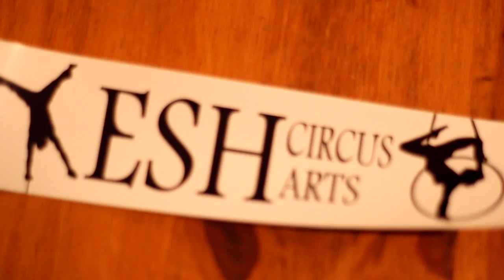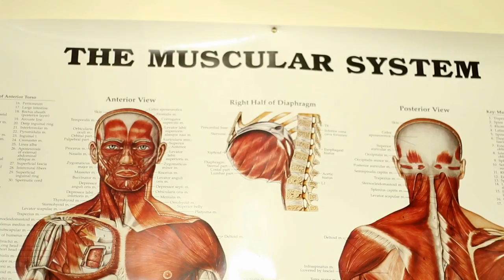SCOUTV | Esh Circus Arts | Episode #6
In the latest installment of SCOUTV, we hang out with the acrobats, jugglers, wire walkers and more at Esh Circus Arts to learn what makes this a great place to get fit, express yourself and find new friends.

SCOUTV is a multimedia partnership between Scout Somerville and Somerville Community Access Television. This series will showcase the many different people, places and things that make Somerville a vibrant and diverse community!